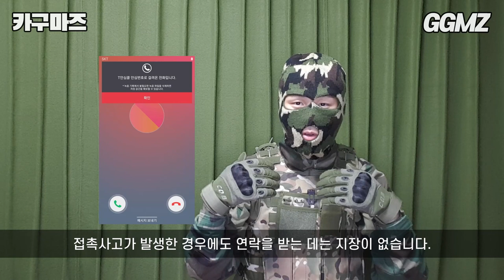[카구마즈🚗EP05] 대리운전 광고문자 그만오게 하는 법